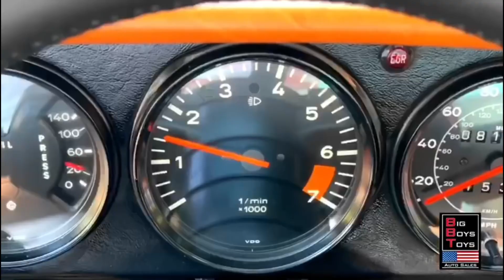A rare barn-find 1977 Porsche 911s Targa 3.0L from Big Boys Toys Auto Sales - California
A rare barn-find 1977 Porsche 911s Targa 3.0L (one of 7603 units worldwide)

-  Beautifully restored back in 2003 with over $20,000 paint job of Black (700) exterior and original Cork (P918) leather interior.
-  Powered by a 1983 Porsche 911SC 3.0L flat-6 air-cooled engine produces 204hp.
-  Meticulously maintained and serviced by a wonderful gentleman who loved and pampered this beauty like a family member.
-  Unbelievable driving experience and performance just like the way a Porsche should be.

During its life span, only 7603 cars were built with Targa’s roof
Big Boys Toys Auto Sales.

If it’s not worth Driving .. it’s not worth Buying !